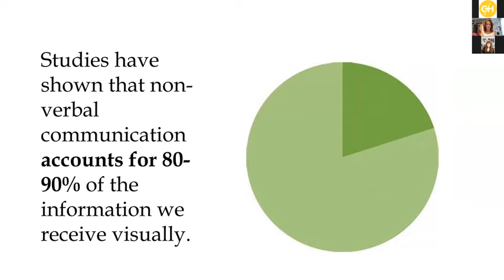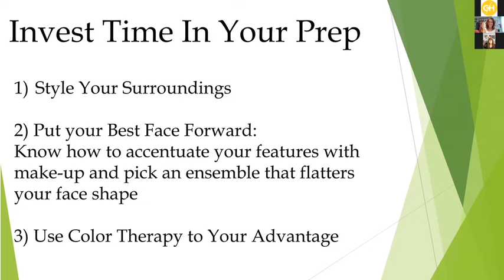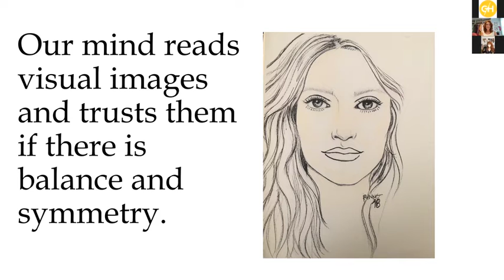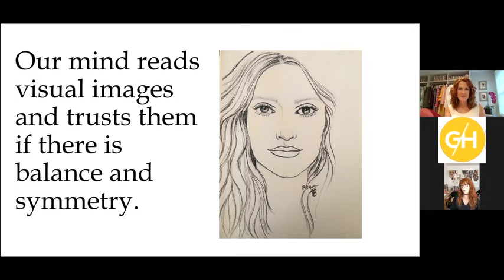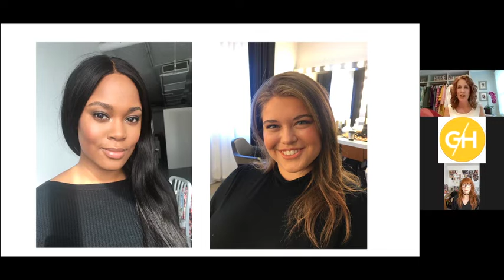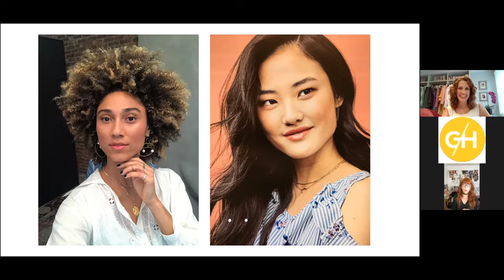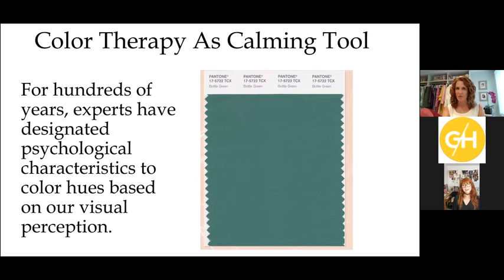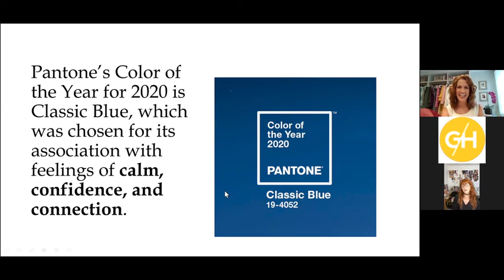Professional Style in the Age of Zoom